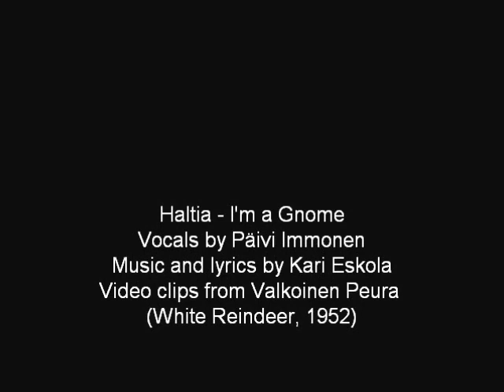Haltia - I'm a Gnome